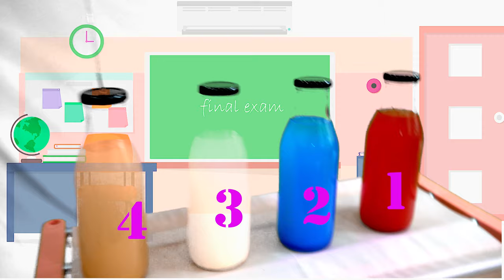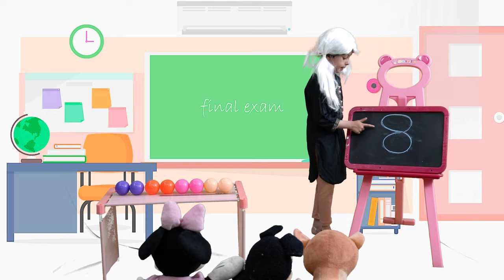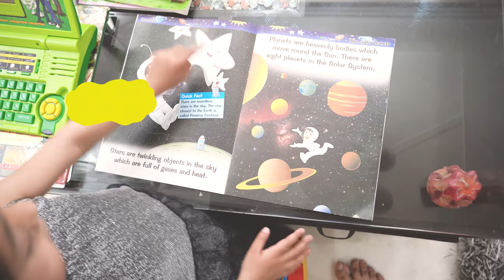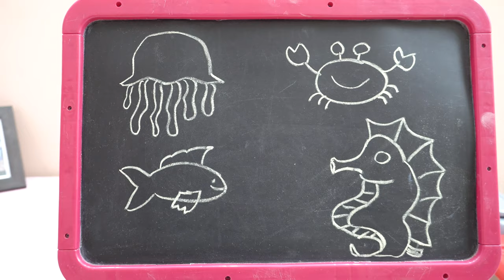Simple Kids Science Experiments| Kids Learning Video | Kids Pretend Play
Watch Kids DIY Activities, Science Experiments, Pretend to Play with Toys, Names of Solar System, Names of Sea Animals, & More Fun learning video with Amaira. She is doing easy science experiments with her Mumma and trying to learn science concepts at home.

Video Details:
Pretend Play games and science experiments kids video.
Vinegar + Baking soda, Color Mixing Experiment.
Colorful lava in glass, Float, and sink, Number learning, Slime making,
Kid's fun DIY science experiments videos
Watch Amaira role play as a scientist doing many science experiments
1-hour continuous kids video for.